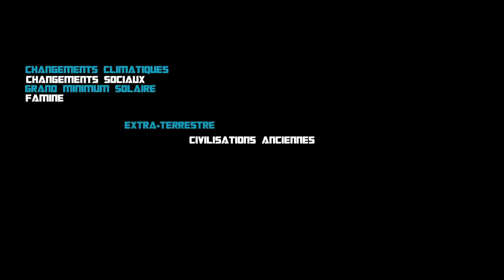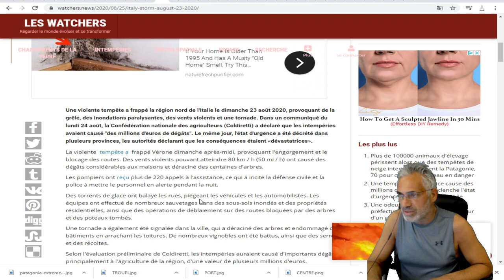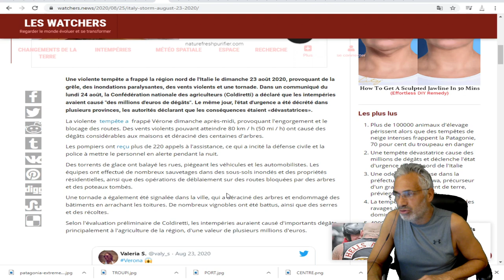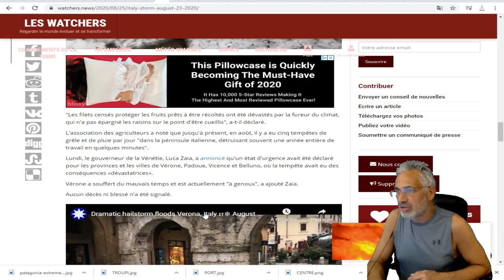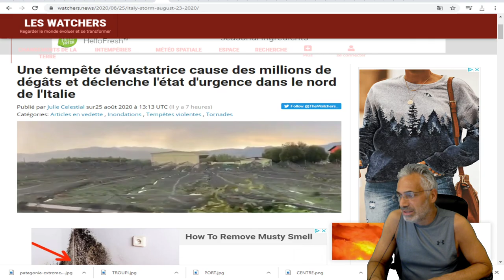les habitants de verone en italie ont vécus l'enfer;tempête puissante et état d'urgence déclarée.